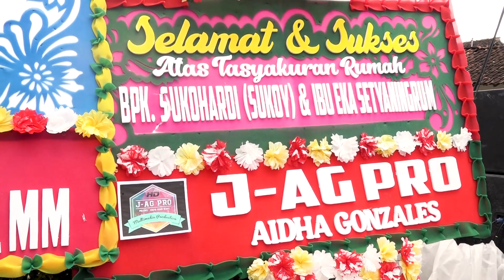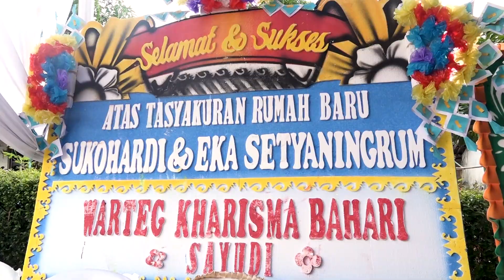LELAH - Bos Yudi WKB Feat Ratu Santika -SUKOY MUSIK -Bulakpacing -Dukuwaru Tegal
LIVE SPESIAL MOMENT SUKOY MUSIK HAJATAN        |||       DALAM RANGKA TASYAKURAN RUMAH BPK.SUKOHARDI (SUKOY MUSIK) & IBU.EKA STYANINGRUM       |||     "Rumah baru, harapan baru, hari-hari baru, semangat baru. Selamat menempati hunian baru       |||    SABTU 04 MARET 2023     |||    TEMPAT: jl.kuda Desa bulakpacing blok kesambi Kec: dukuhwaru Kab: Tegal Jateng      |||     KERJA BARENG SBM PRO AUDIO SOUND SYSTEM & J-AG PRO MULTIMEDIA YANG PUNYA GAMBAR HD ORA HD ORA PEDE THE NEXT GENERATION OF IMAGE HD RESOLUTION